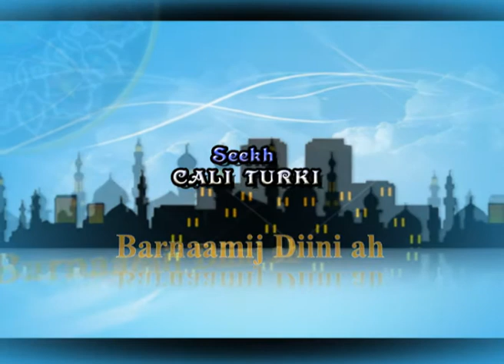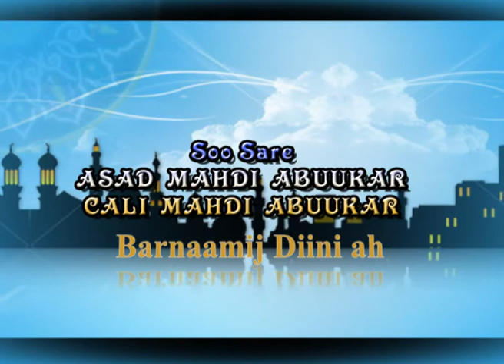Sheekh cali turki muxadara Tooba